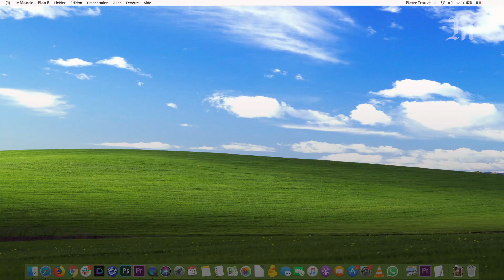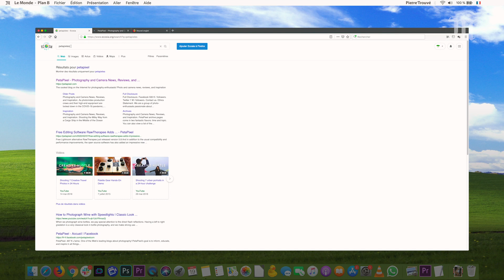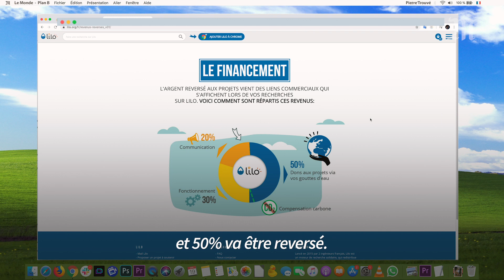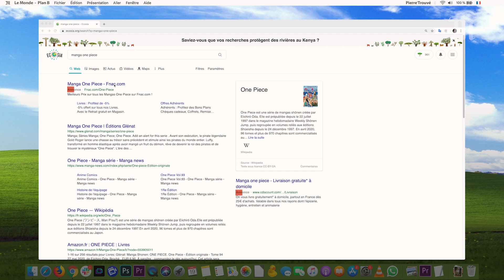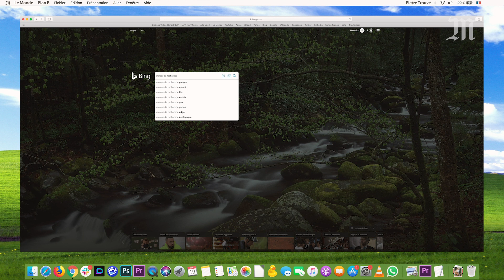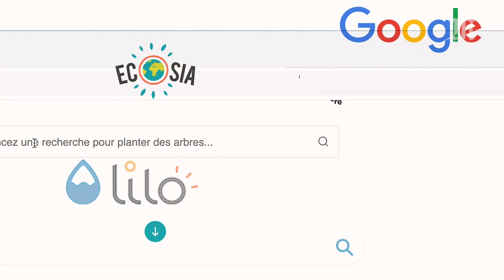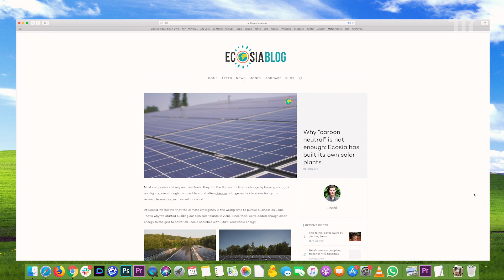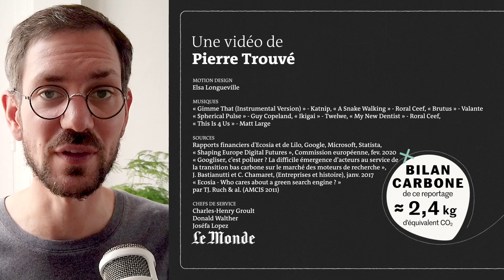Que valent les moteurs de recherche écolos ?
Lorsqu’on cherche une information sur internet, on a le choix. Il y a le géant Google mais depuis quelques années, des petits nouveaux ont fait leur apparition : des moteurs de recherche écolos. Ils s’appellent entre autres Ecosia ou Lilo et ils proposent de planter des arbres ou de financer des associations grâce à nos recherches. Comment ? En utilisant les revenus que rapportent les liens publicitaires. Et pour que ces moteurs alternatifs se développent, les entreprises concernées ne développent par leur propre moteur de recherche, ils utilisent celui de Microsoft. Notre journaliste est allé surfer sur internet pour comprendre comment tout cela fonctionne.

Au plus près du terrain, en France et dans le monde, partez à la rencontre de celles et ceux qui relèvent les défis environnementaux d’aujourd’hui. Plan B, le rendez-vous vidéo du Monde, toutes les semaines sur YouTube et Le Monde.fr.

Sources :

- Googliser, c’est polluer ? La difficile émergence d’acteurs au service de la transition bas carbone sur le marché des moteurs de recherche, par Julie Bastianutti et Cécile Chamaret, Entreprises et histoire, janvier 2017
- Ecosia - Who cares about a green search engine ? par Thierry Jean Ruch, Nils Holger Schmidt, Jasmin Decker, Lutz M. Kolbe, AMCIS, 2011
- Tree planting ’has mind-blowing potential’ to tackle climate crisis par Damian Carrington, The Guardian, 4 juillet 2019
- Ecosia : peut-on vraiment planter des arbres en utilisant un moteur de recherche ? par Morgane Tual, Le Monde - Pixels, 19 janvier 2020
- Microsoft will be carbon negative by 2030, Microsoft blog, 16 janvier 2020